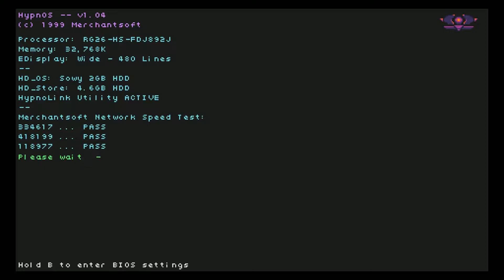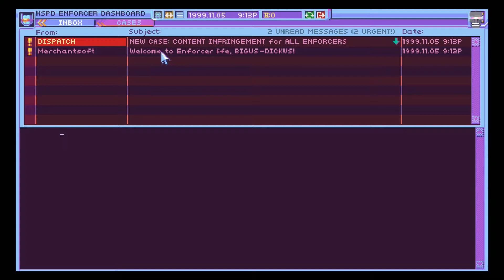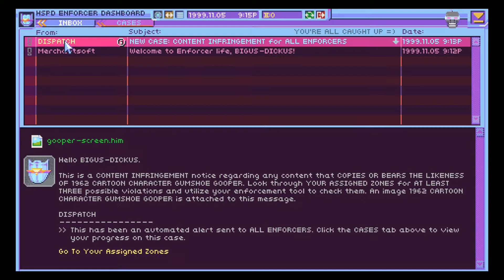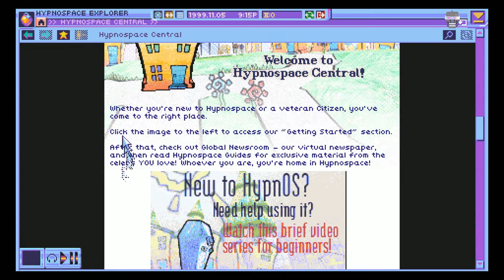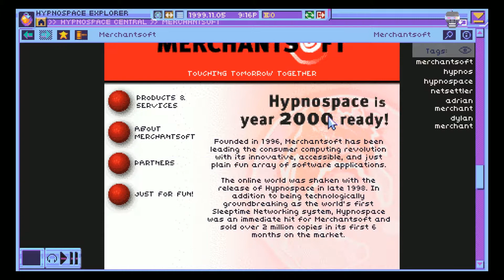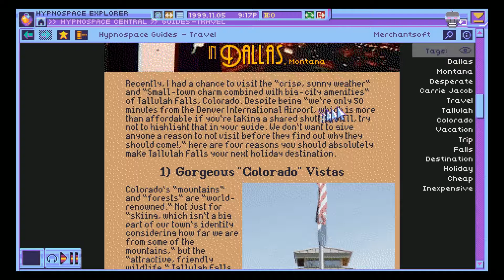Hypnospace Outlaw Let's Play Episode 1 - The Thought Police Tutorials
Hey there and welcome to HigherLevelGaming!
If you enjoy, please remember to